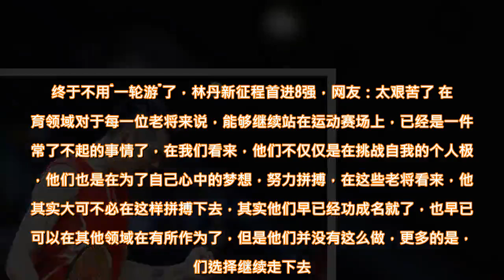终于不用“一轮游”了，林丹新征程首进8强，网友：太艰苦了 - 雪花新闻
终于不用“一轮游”了，林丹新征程首进8强，网友：太艰苦了 在体育领域对于每一位老将来说，能够继续站在运动赛场上，已经是一件非常了不起的事情了，在我们看来，他们不仅仅是在挑战自我的个人极限，他们也是在为了自己心中的梦想，努力拼搏，在这些老将看来，他们其实大可不必在这样拼搏下去，其实他们早已经功成名就了，也早已经可以在其他领域在有所作为了，但是他们并没有这么做，更多的是，他们选择继续走下去。  在我国体育界，有着许许多多的体育老将，他们依然活跃在大大小小的比赛现场，可能他们的身体早已经大不如前了，但是他们依旧在赛场上挥洒着汗水，为了最终的荣誉，拼尽最后一点体力，这正是他们心中持之以恒的梦想，在他们看来，战士在战场上没有认输。 对于羽毛界的林丹，现在看来已然也已经属于一位老将了，本身林丹的身体天赋以及竞技状态，现在完全不至于这么狼狈的征战于各大比赛赛事，但是就是因为生活上的不自律，最终导致竞技状态迅速下滑，而且在体力方面也大不如前，这也一度让他在国际赛场上的比赛频频皆输。在过去的一年中，“一轮游”就是为林丹专门安配的。    好在他这位老将心中的梦想还没有放弃，新一年的开始，似乎林丹开始有所转变了，他要向世人证明，自己还是有能力夺会属于自己的一切。就在今日，泰国大师赛8强争夺赛开打。而这次林丹战胜了中国香港的一位小将，顺利进入了8强赛，显然是林丹四个月后首次进入的8强，之前的比赛大多数都是一轮游就结束了比赛，场面极其尴尬。  其实在我们看来，这对于林丹实在是太艰辛了，因为他本应不必参加这样的小赛事，但是由于他的积分不够，所以他也只能依靠小比赛赚取积分，就是为了拿到2020年的东京奥运会的参赛资格。而这次比赛，显然能看得出林丹还是十分吃力的，很多看过比赛的网友纷纷表示，实在是太艰辛了。但是不管怎么说，对于这位老将依旧能为证明自己征战赛场就是一件非常骄傲的事情，让我们一起为他加油吧！ "    查看原文